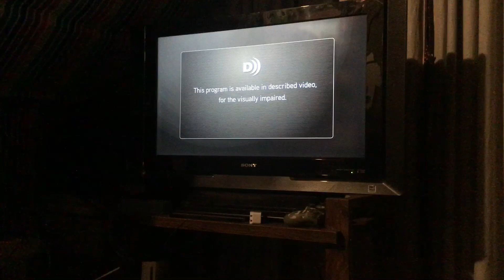Treehouse Continuity September 15 2023